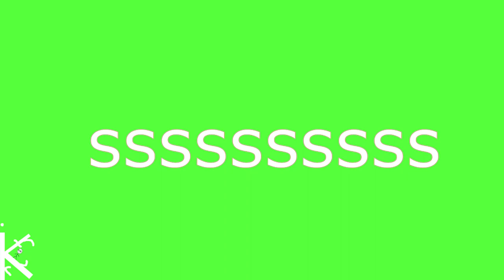(RQ) Zlad's First Custom Source in Sardemanation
req by zlad :
___________Description_________
All content goes to their owners.
Krutik - You can achieve everything.